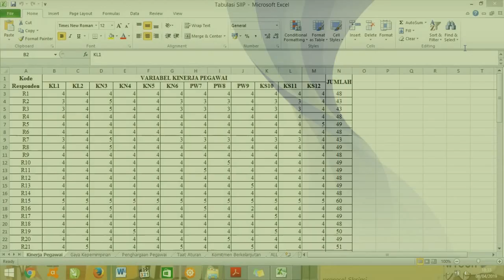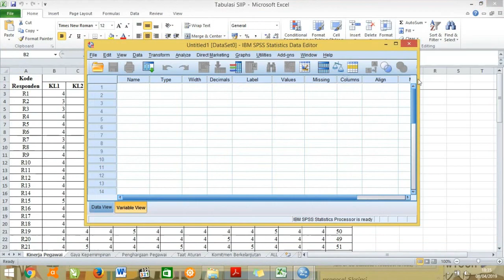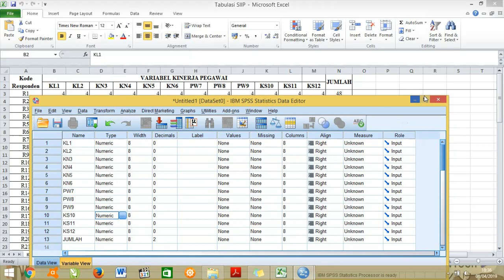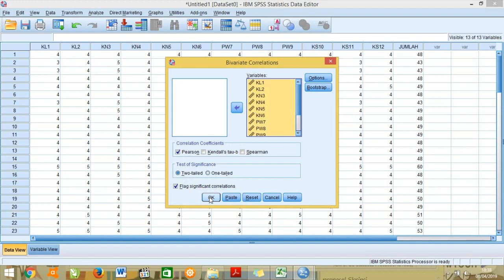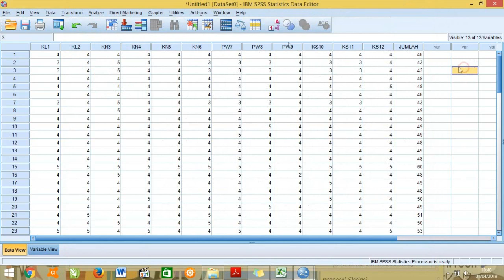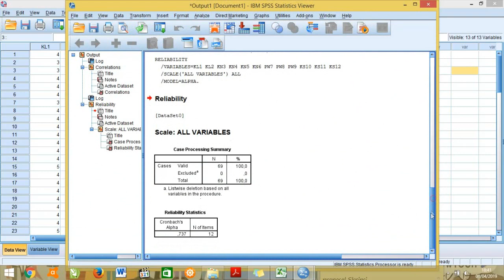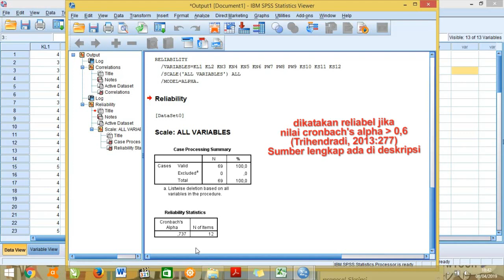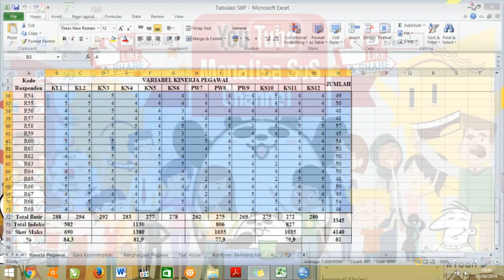Rahasia Trik Jitu Uji Validitas & Reliabilitas menggunakan SPSS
hallo... hallo... pasti semangat semuanya
buat kalian yang bingung gimana sih trik jitu uji validitas dan reliabilitas sebuah data, naah di video ini bakal aku sharing sedikit ilmu semoga bisa bermanfaat ya...
oh iya,, buat sumber buku yang menyatakan uji reliabilitas dengan standar cronbach's alpha lebih dari  0,6 ini ada di sumber berikut :

Trihendradi, C. 2013.Step by Step IBM SPSS 21:Analisis Data Statistik. Yogakarta : Andi

selamat mencobaa semuanya, semangaaat.